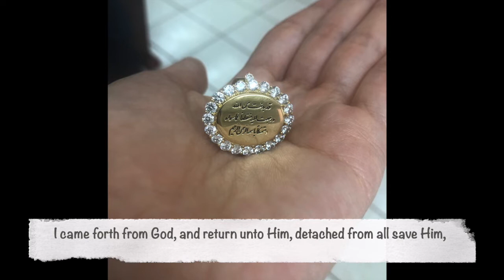Memoir of my mama, Zhang Cun 张 存 Shirinjan Abkenari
A tribute to my late mother, Zhang Cun 张 存 Shirinjan Abkenari,
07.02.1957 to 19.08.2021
A mother, a sister, and a friend.